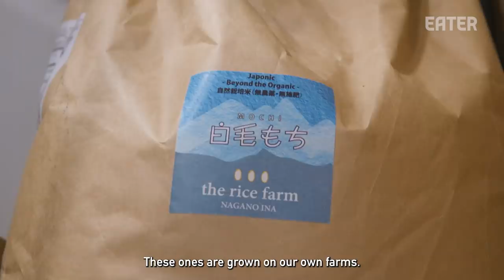How an Expert Rice Miller Perfects Japanese Rice for Top NYC Restaurants — Vendors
At The Rice Factory NY, America’s only miller of Japanese-produced rice, CEO Satoshi Ito mills and ships orders on the same day to some of New York City’s best sushi restaurants. His rice and expertise are used at Yoshino, Icca, and more.

Credits:
Producer: Carla Francescutti
Directors: Carla Francescutti, Murilo Ferreira
Camera: Murilo Ferreira, Michael Latchman
Editor: Howie Burbidge

Executive Producer: Stephen Pelletteri
Development Producer: McGraw Wolfman
Supervising Producer: Stefania Orrù
Associate Director of Audience: Terri Ciccone